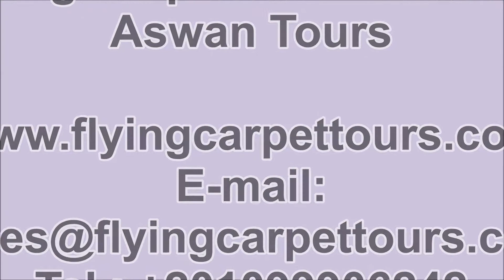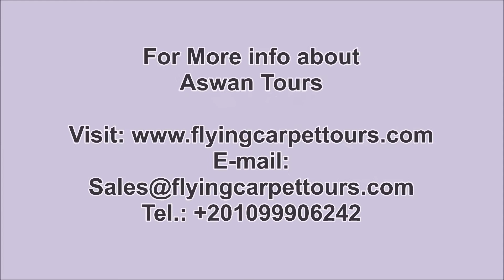Aswan Tours7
Aswan Tours / / Explore Aswan`s hidden gems with our Aswan Tours and enjoy an unforgettable tour.